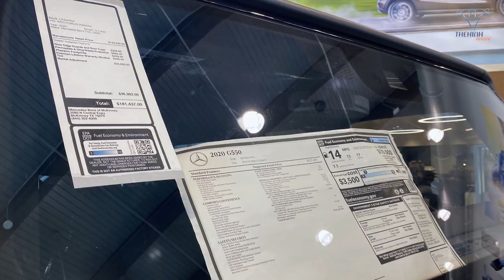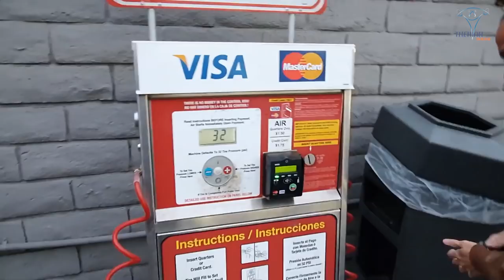Đánh Giá Dịch Vụ Mua Xe, Đổ Xăng, Vá Vỏ Review Mer Mỹ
Vì sao Duy Nguyễn thích chạy Mer? Duy Nguyễn trãi nghiệm dịch vụ Mercedes-Benz tại Mỹ.  cách trả góp xe xứ mỹ như thế nào?

Địa chỉ:
♦ BBT Hiệp Phú: 10 Trương Văn Thành, phường Hiệp Phú, quận 9, TP HCM
♦ BBT Hiệp Thành: 535 Lê Văn Khương, Hiệp Thành, Quận 12, TP HCM
♦ BBT Quận 7: 102 Lý Phục Man, Phường Bình Thuận, Quận 7, TP HCM